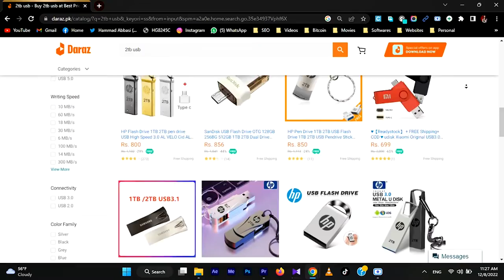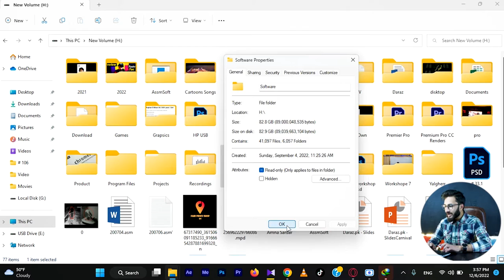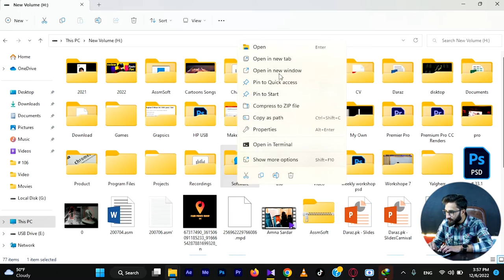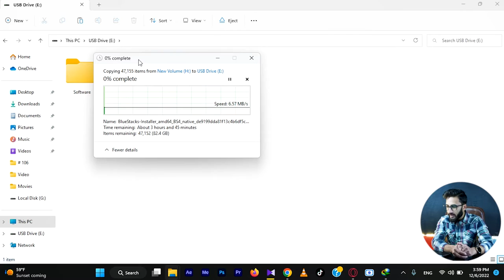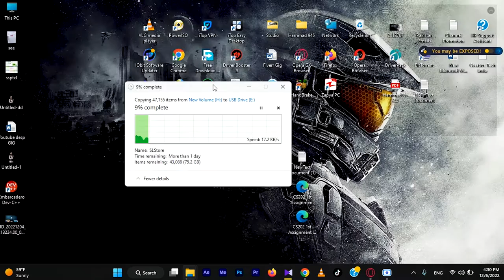😲Fake HP 2TB USB Flash Drive in 900 on @DarazPk | Original OR Fake? Full Review by Hammad 946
𝐇𝐞𝐥𝐥𝐨 𝐄𝐯𝐞𝐫𝐲𝐨𝐧𝐞,😊
In this video, I tell you about 2TB USB Flash drive jo k exactly COPY ha.
Same wohi USB jo ALIExpress sa milti ha ..